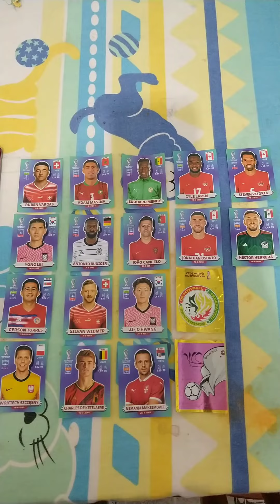Quem inventou esse tal de Álbum da Copa está ganhando Milhões 👌🤣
Quem inventou esse tal de Álbum da Copa está ganhando Milhões 👌🤣 Quem quiser trocar figurinhas com o Davi é só vir aqui em casa. 🏆👏